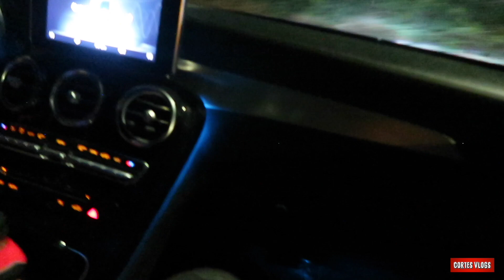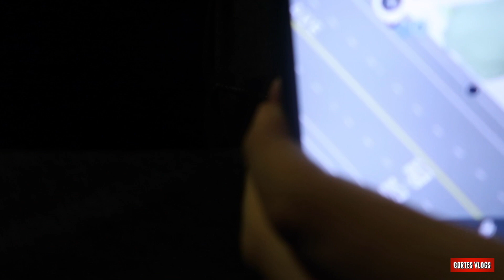🙌🏼🔥 Midnight Cruise Los Santos Edition lll 🏎️💨 (Part 2)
Its A New Year New Intro/Outro Hope You Guys Like it. Your Boi Is Going To Start Vlogging From Now On. Thanks For Your Guys Support. Thanks Broskies Much Love To All Of You.(Lets Goooooooooo!)